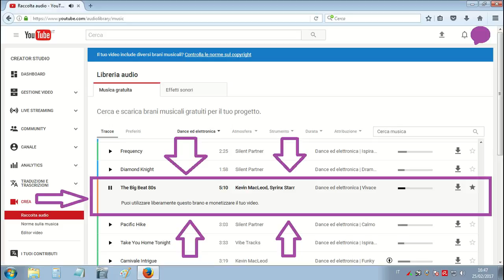Rubrica: I miei giri in auto - tappa 01 (video 001)